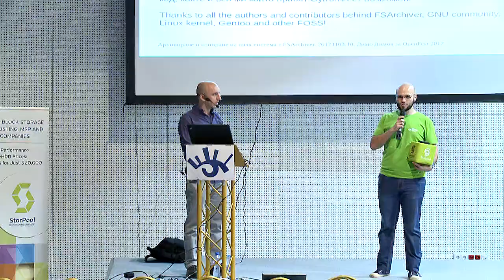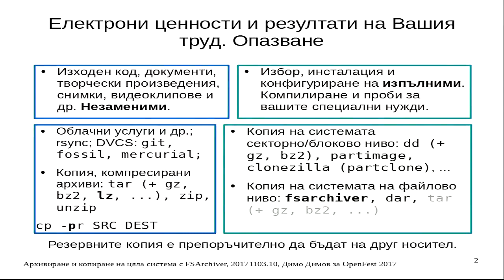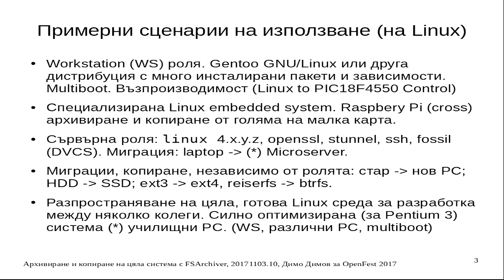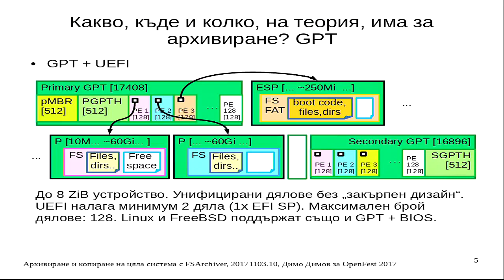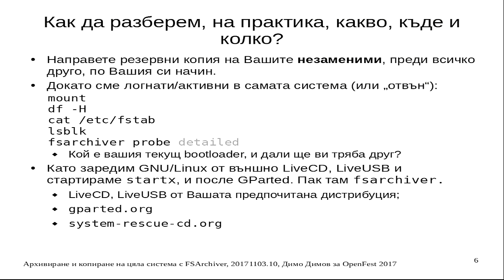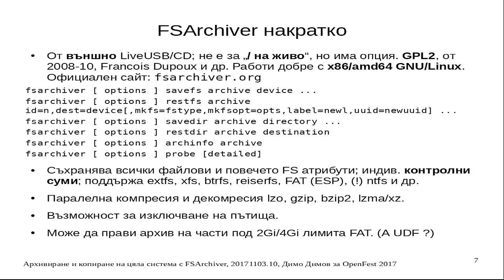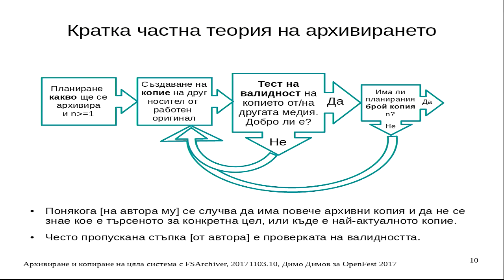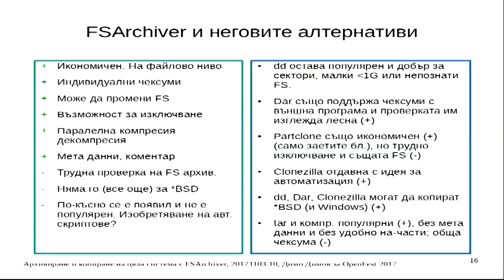Архивиране и копиране на цяла система с FSArchiver (Dimo Dimov)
Понякога една инсталация и адаптация за специфични нужди на цяла GNU/Linux система (например Gentoo) може да отнеме много време и усилия – от създаване на файлови системи, през конфигуриране и компилиране на ядрото, до конфигуриране, компилиране и настройване на всички необходими програми. Най-естественото нещо в края на подобно дълго и изтощително „пътешествие“ е да поискате да запишете всичко дотам, докъдето сте стигнали – ако дискът се повреди, да възстановите всичко от записа на друг диск, да инсталирате или мигрирате записа на друг компютър, или да разпространите върху много други компютри. В тези ситуации FSArchiver може да е полезен и да спести труд и време.